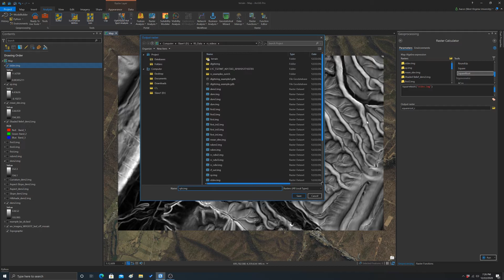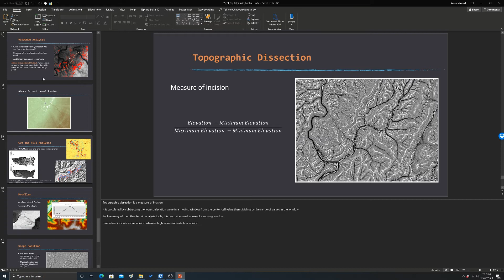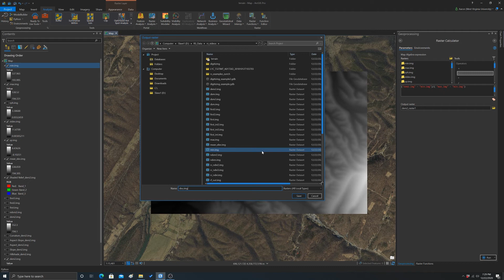ArcGIS Pro: Terrain Derivatives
Create terrain derivatives in ArcGIS Pro.

This video was produced by West Virginia View with support from AmericaView

This material is based upon work supported by the U.S. Geological Survey under Grant/Cooperative Agreement No. G18AP00077.

The views and conclusions contained in this document are those of the authors and should not be interpreted as representing the opinions or policies of the U.S. Geological Survey.  Mention of trade names or commercial products does not constitute their endorsement by the U.S. Geological Survey.